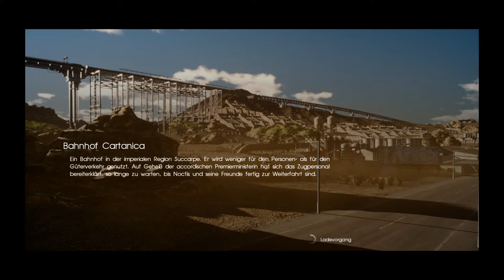Blinde Loyalität !!! | Final Fantasy XV #22